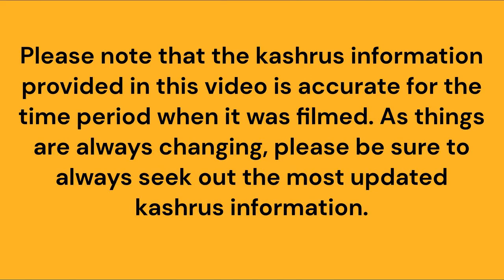A Look Inside The Rules (Halachot) Of Matza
Listen to a step by step explanation of the process explaining where there may be potential problems of letting the dough sit, without being worked on.